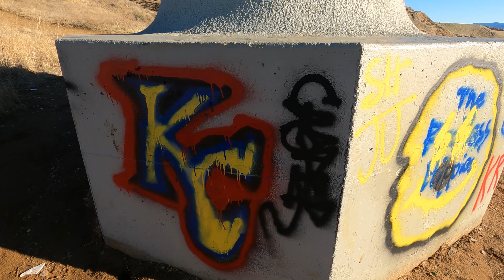Chasing Snow in Angeles National Forest & Lake Castaic | Travel Vlog 2021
In this episode, I attempt to chase some snowfall from a weekend storm, and end up at Lake Castaic to take in some awesome views.

Date Recorded: Saturday, January 30, 2021

The music in this video was created by Robert Morales, also known as Traveling Robert on Youtube. Please check out his videos and check out his music:

Main Camera: GoPro Hero 9
Dash Camera: Akaso Brave 6
Editing Software: Adobe Premiere Pro